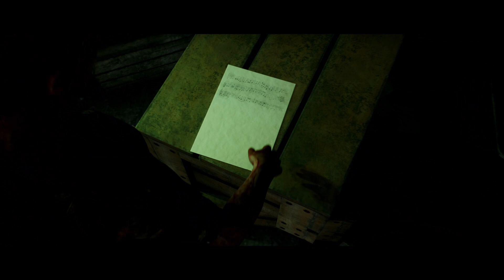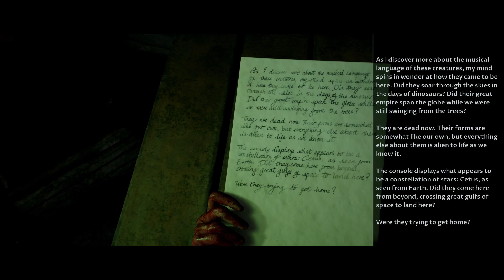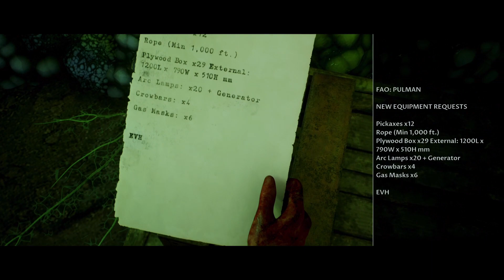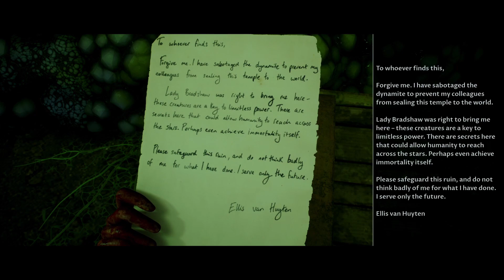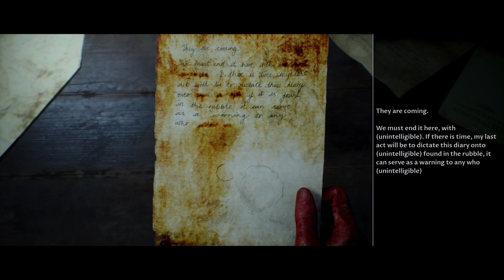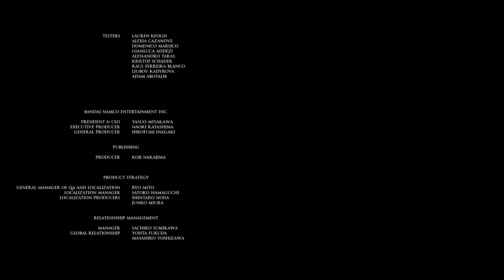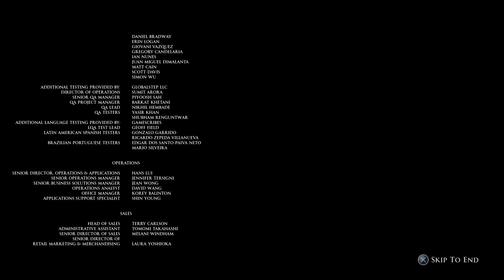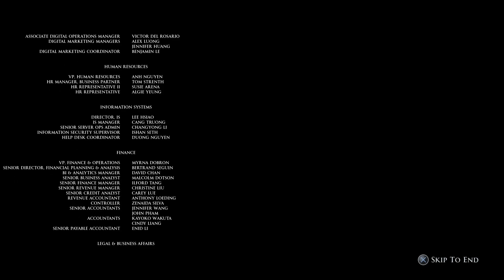Get away from Salim, you bitch! | House of Ashes Let's Play [END] - BLIND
Let's play House of Ashes BLIND on PS4 PRO. During the final showdown, we attempt to pwn the vampire demon gods and send them back to Lord Cthulhu.